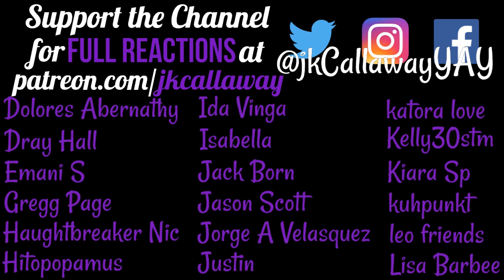The Haunting of Hill House REACTION Episode 3: Touch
The Haunting of Hill House Reactions w/ Siobhan!
Season 1 Episode 3 - Touch